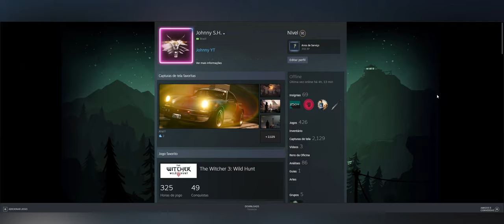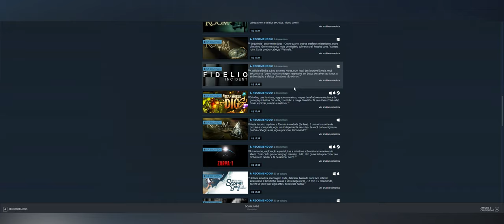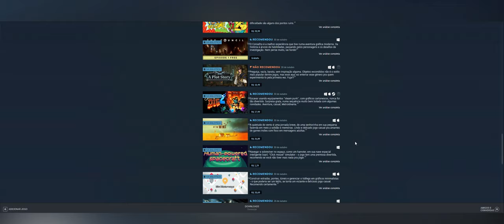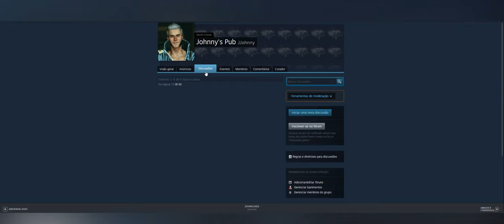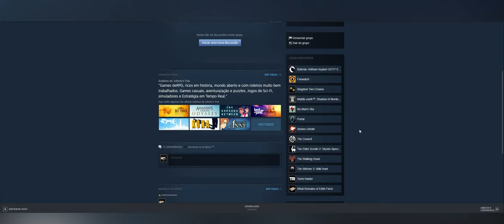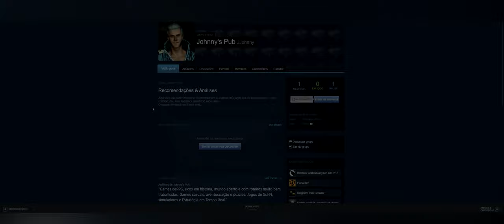🔵 😲 !!!Curadoria!!! 😎🤘 Pra quem curte análises detalhadas, aprofundadas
"Yo Choombas"...

Vamos conversar sobre a minha Curadoria no Steam, finalmente.

☺️ A MINHA CURADORIA DO STEAM ☺️

SPECS